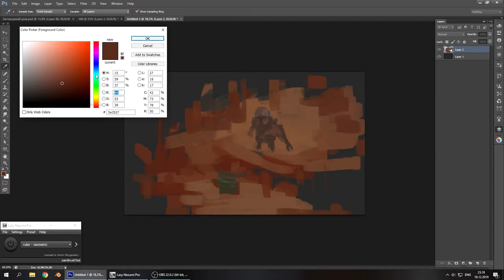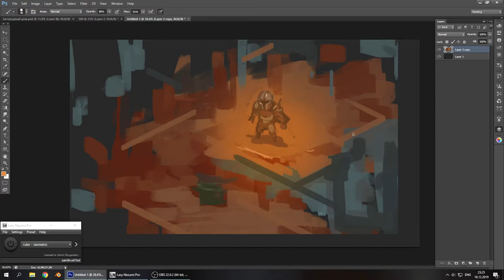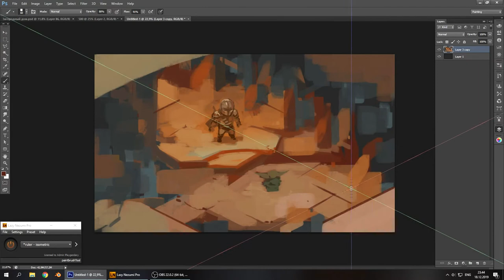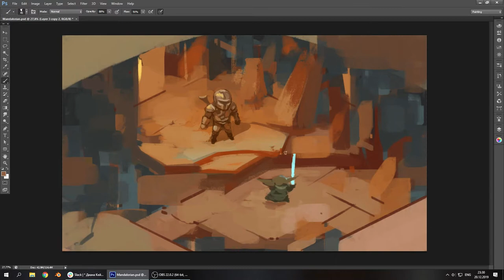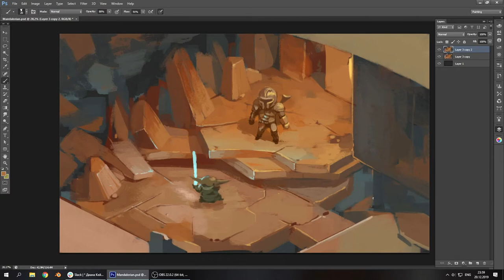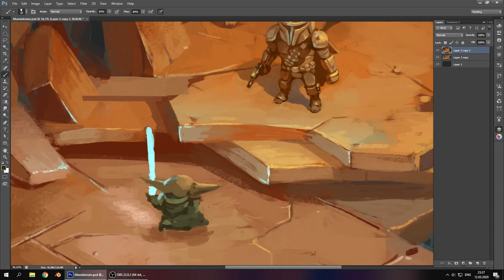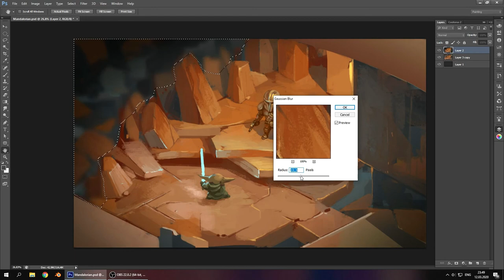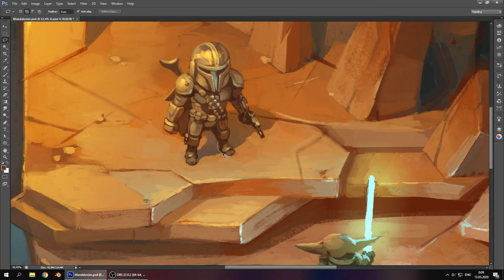Mandalorian VS Baby Yoda - Speedpaint Isometric Scene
Hello!

In this video, we will draw a fictional scene from the series Mandaloreans featuring Mandalore and baby Yoda.
Write your versions in the comments)

Enjoy your viewing and creative inspiration to you!

Artist links:

Patronov Maksim (makson art)